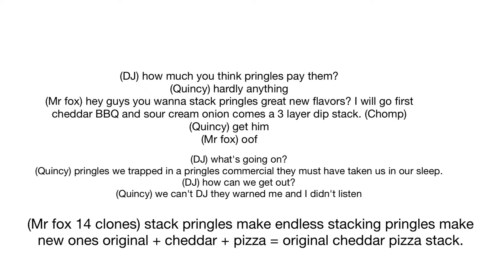from Quincy tunes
Sorry I try again